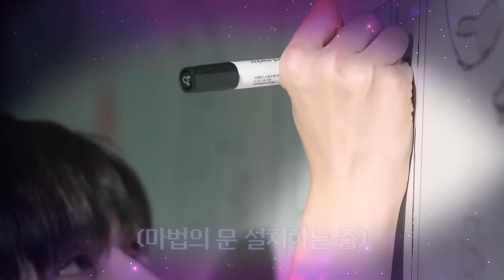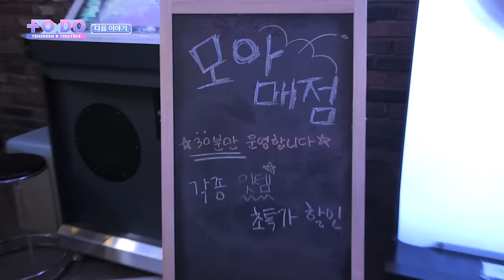TO DO X TXT - EP.49